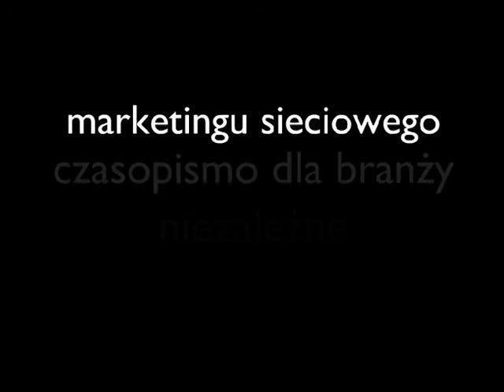Network Magazyn Presentation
Prezentacja "Network Magazynu" - jedynego w Polsce niezależnego pisma dla branży direct selling & network marketing (2006 rok)